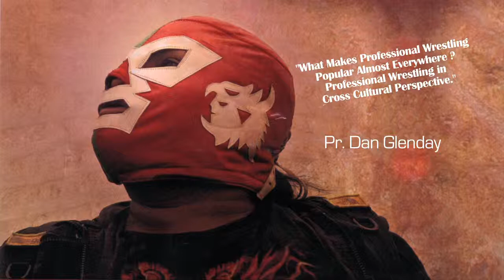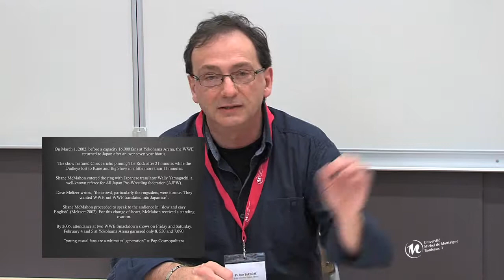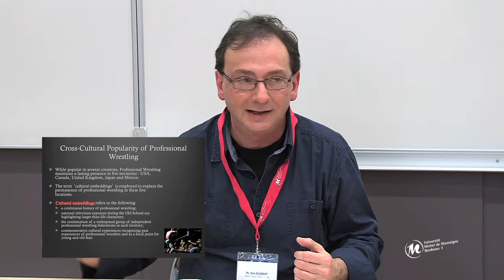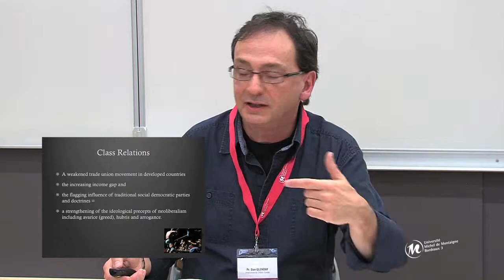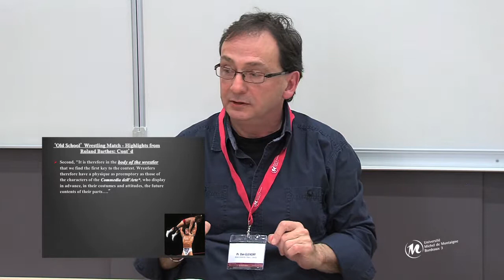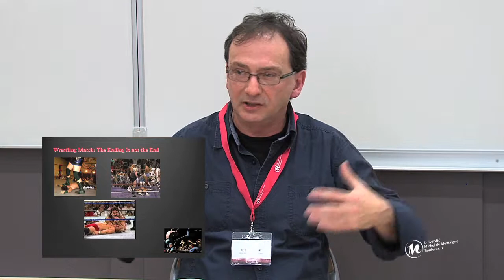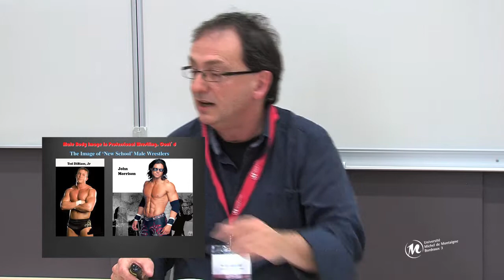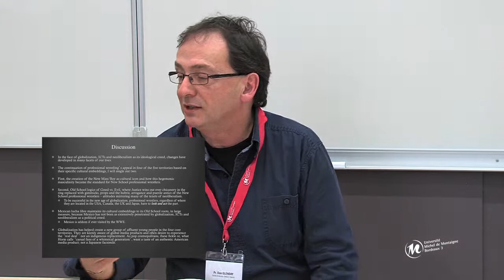Le catch et...Mise en scène et passage des frontières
What Makes Professional Wrestling Popular Almost Everywhere? Professional Wrestling in Cross Cultural Perspective par Dan Glenday